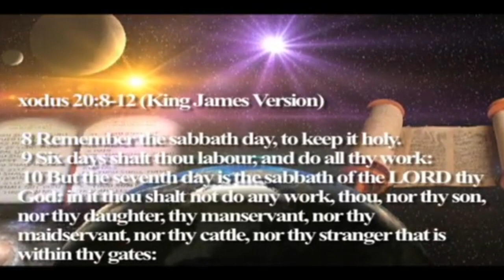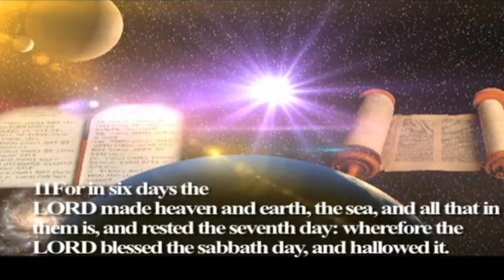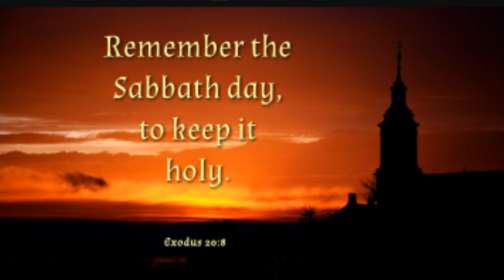Sunday is Not The Sabbath (Episode 1)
Episode 1 people follow this series because you're going to learn a lot! Shalawam